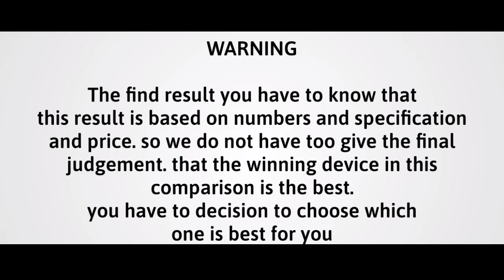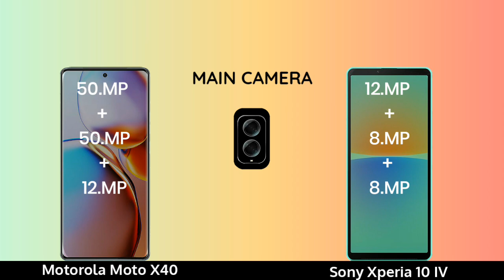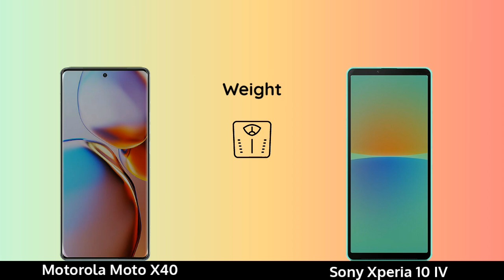Motorola Moto X40 vs Sony Xperia 10 IV Hands On Comparison